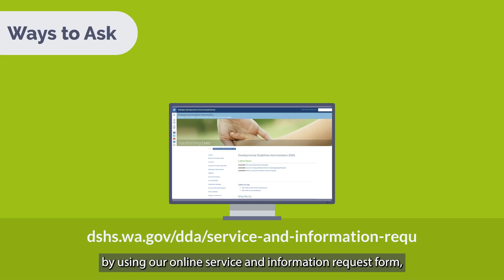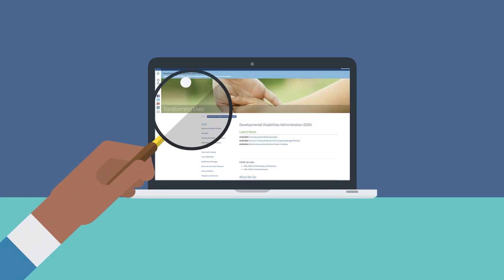Specialized Equipment and Supplies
Be more independent with Specialized Equipment and Supplies, one of many Home and Community Based waiver services provided through our DSHS Developmental Disabilities Administration.

To request Specialized Equipment and Supplies, or any service of DDA,